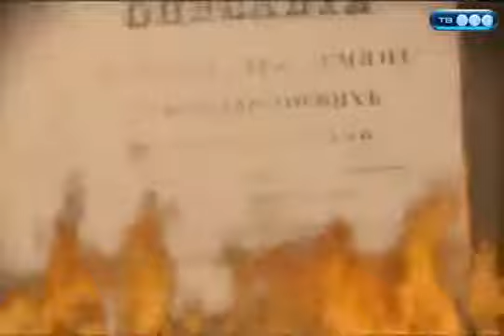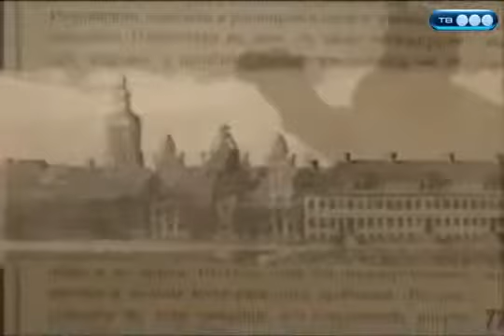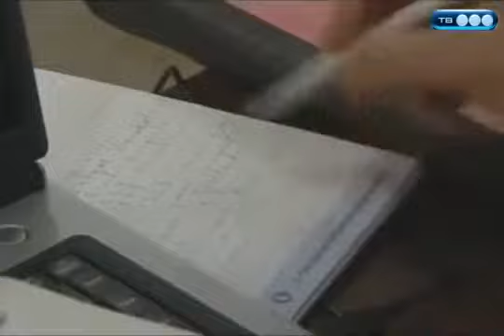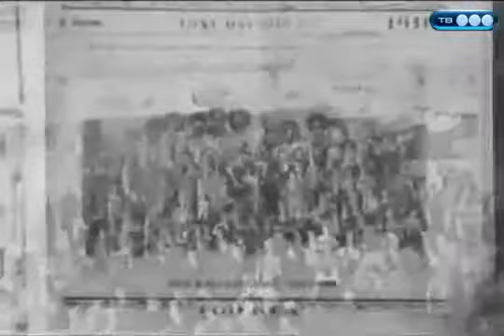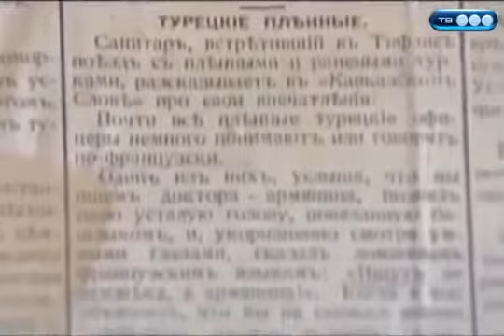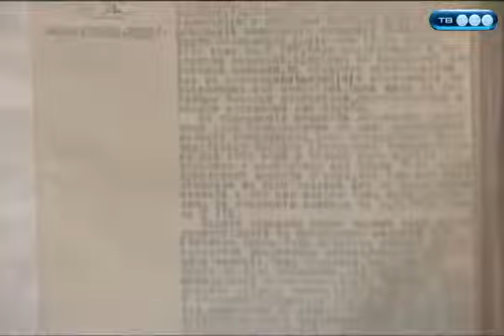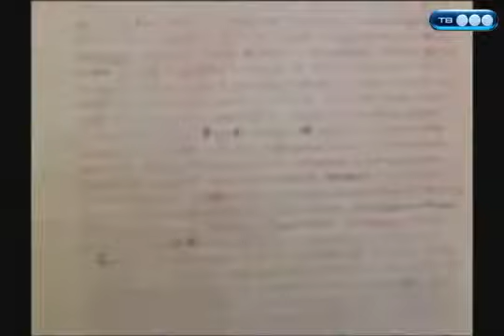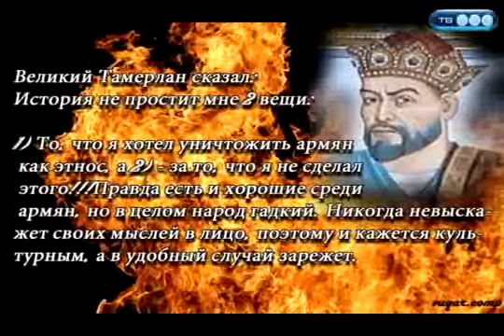АРМЯНЕ _ ПРАВДА КАК ЕСТЬ